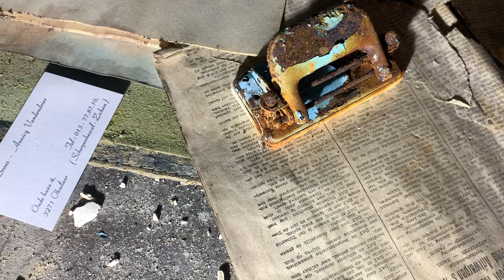VERLATEN HUIS VOLLEDIG BEDEKT MET ZWARTE SCHIMMEL *GEVAARLIJK*